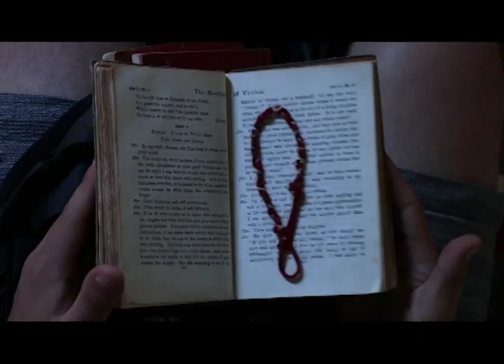"Remember"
Short Neo-Noir Film by Nelly Farmiloe, Sofia Miernik and Antonia Kayrouz